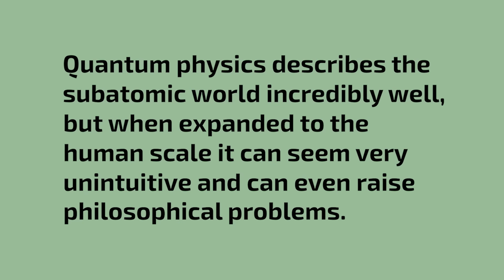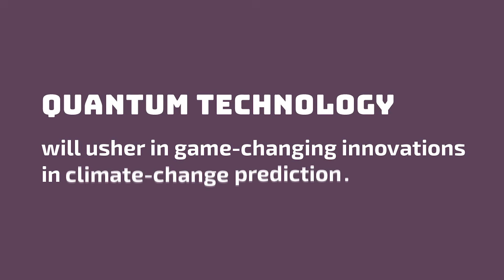What is quantum physics?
Students and faculty from across Harvard explain the basics of quantum physics and why it’s so important.